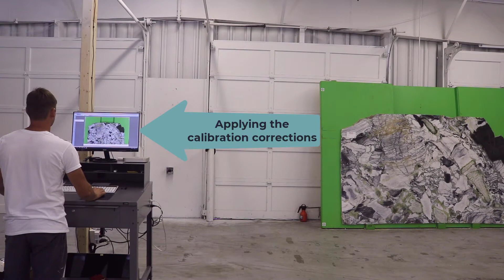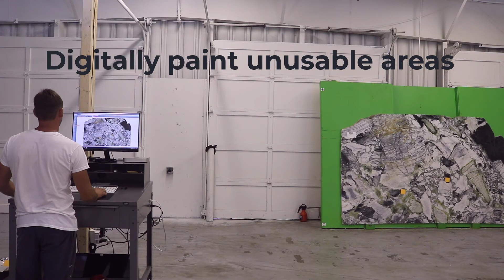Slabsmith™ - Photographing Slabs with 'Slab Maker™'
A video showing a Slabsmith customer loading a slab on the Slabsmith photostation A-frame, creating a digital slab, creating inspection layers,  assigning slab properties and saving the slab into digital inventory.